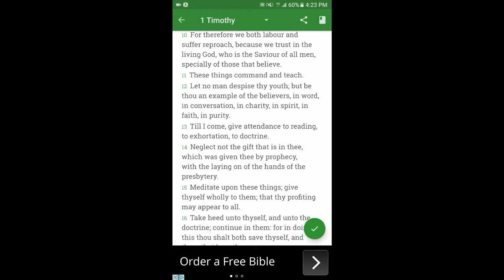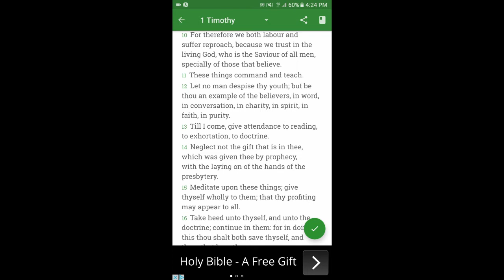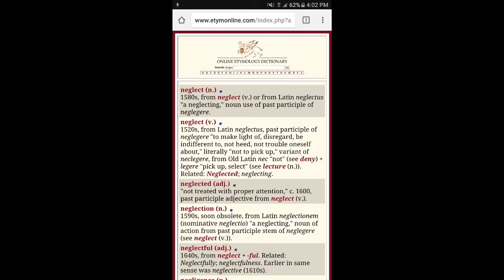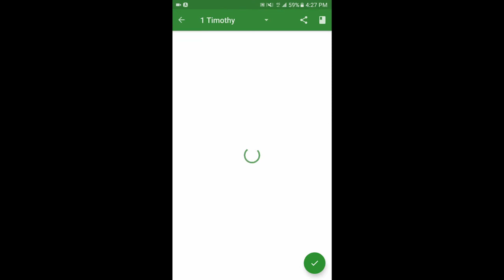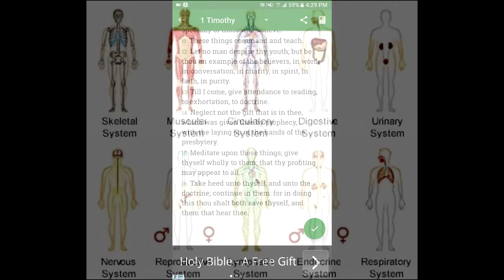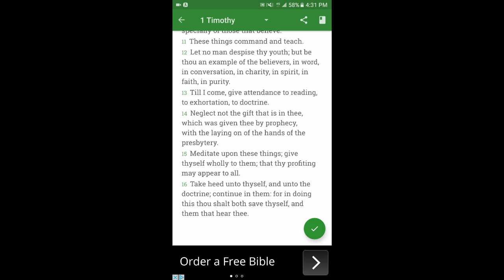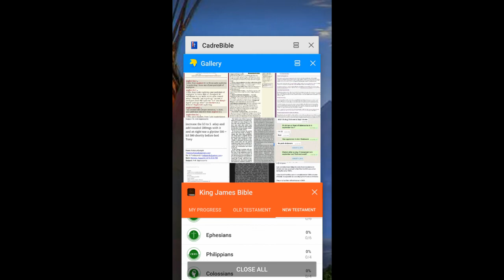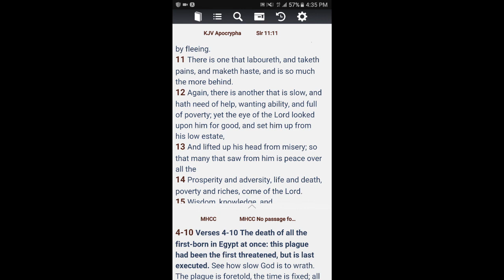Neglect not the gift that is in thee